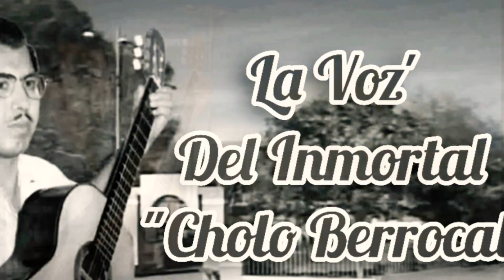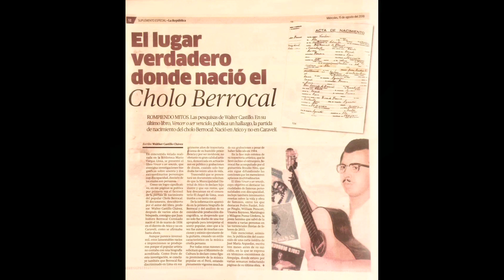LA VIDA AL REVÉS - Él Cholo Berrocal acompañado con la guitarra de Edwin Álvarez.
Difundiendo Nuestra Música Peruana.

LADO "A"

Vida Al Revés - (Vals) Él Cholo Berrocal tocando su primera guitarra y acompañado con la 2da. guitarra de Edwin Álvarez.

Arregló Musical de Isidoro Berrocal Coronado.

AUTOR: Luis Abanto Morales.

Grabado para el sello Discográfico "INTI REYMI" INC.

Siempre con su estilo único del Cholo Berrocal...